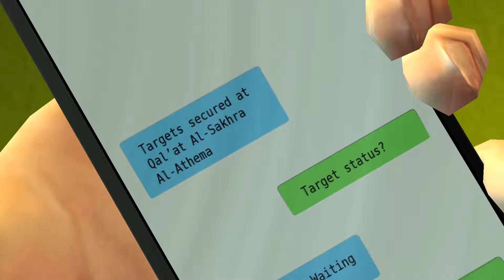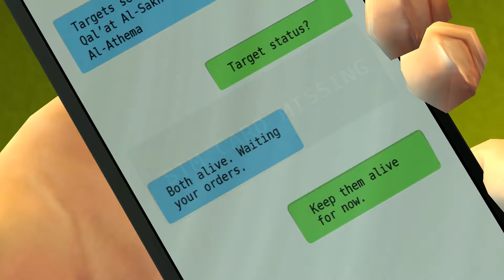Let's Play Moebius Empire Rising Part 27 - No commentary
Moebius

This is a game i kickstarted two years ago from Jane Jensen's studio Pinkerton Road. Jane jensen is a famous adventure game developer. Her work includes the Gabriel knight series and Grey Matter (which i personally loved hence my backing).

This thrilling new adventure game from master storyteller Jane Jensen (Gabriel Knight, Gray Matter) and Phoenix Online Studios (Cognition, The Silver Lining) introduces Malachi Rector, an expert in antiquities whose photographic memory and eye for detail transform people and clues into interactive puzzles.

When a secretive government agency enlists him to determine whether a murdered woman in Venice resembles any particular historical figure, Malachi is left with only questions. Why would the U.S. government hire him -- a dealer of high-end antiques -- to look into a foreign murder? Why does David Walker, a former Special Forces operative he meets in his travels, feel like someone Malachi's known all his life? And how come every time Malachi lets his guard down, someone tries to kill him?

Moebius: Empire Rising is a contemporary adventure that merges classic point-and-click puzzle solving with Jane Jensen's sophisticated storytelling. Travel the world using Malachi's unique deductive powers to analyze suspects, make historical connections, and uncover the truth behind a theory of space and time the government will defend at any cost.

You can get the game from steam

PSN: Vlodril
Steam: Vlodril
Twittter: Vlodril